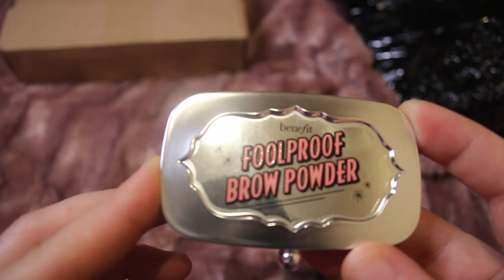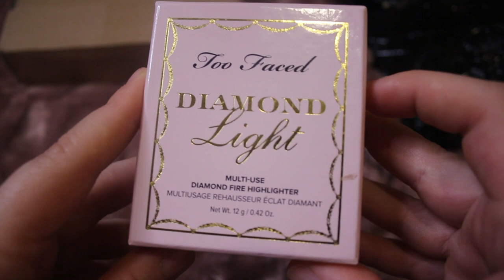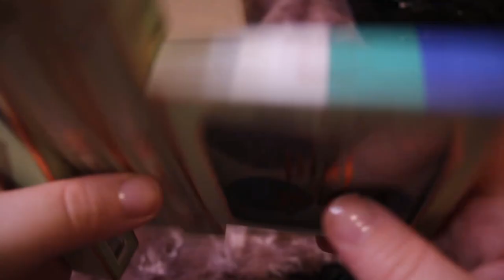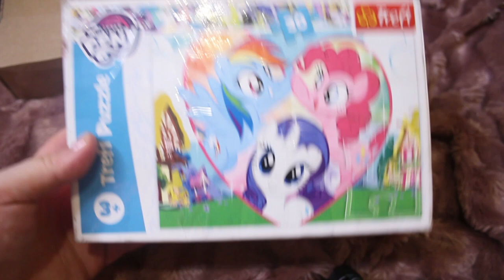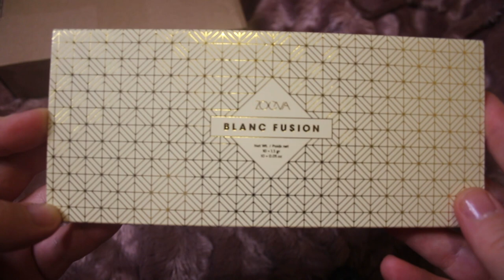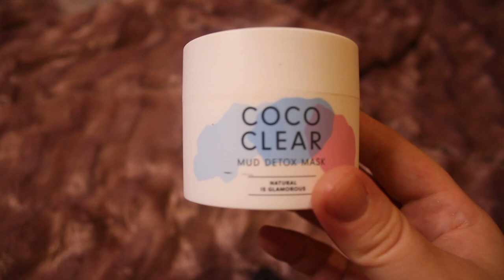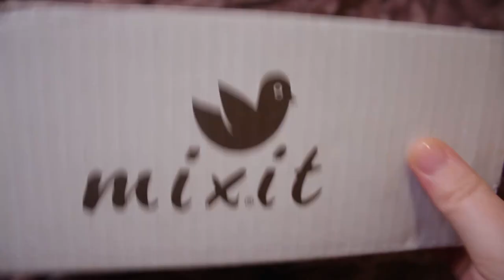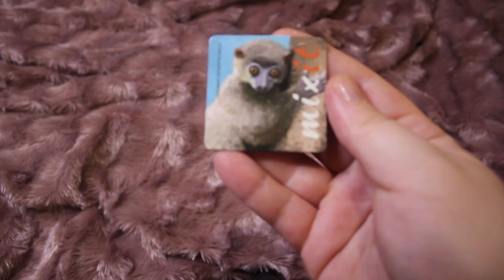Co znalazłam na🛒 Vinted? 🤯💄💎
Paczuszki zakupione na aplikacji Vinted.
 Przepraszam za brak wstępu ale plik uległ uszkodzeniu i nie dało się uratować.